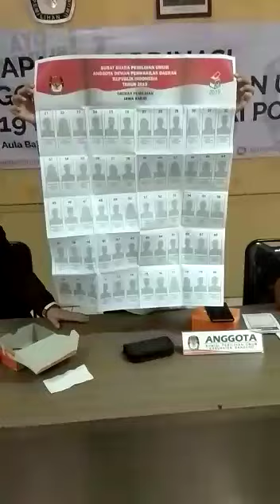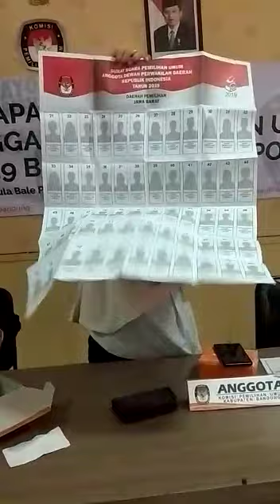Cara Melipat Kertas Suara Setelah Mencoblos di TPS Pemilu 2019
Inilah Tips Cara Melipat Kertas Suara Setelah Mencoblos di TPS Pemilu 2019.

Sumber Video: Group WA Keluarga